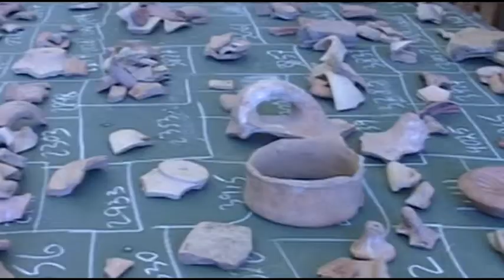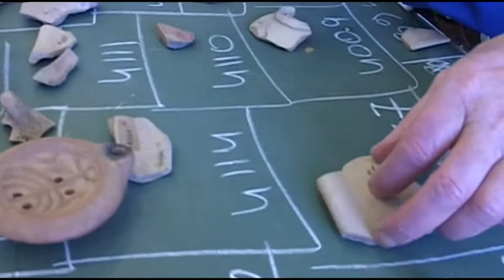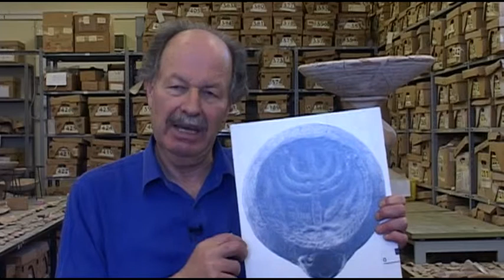Sidney Corob - A Friend in Deed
A tribute to BGU donor Sidney Corob  who helped a wide range of charities in Britain and Israel, notably in the fields of education, community support and interfaith relations.